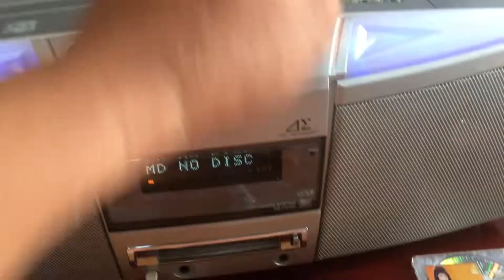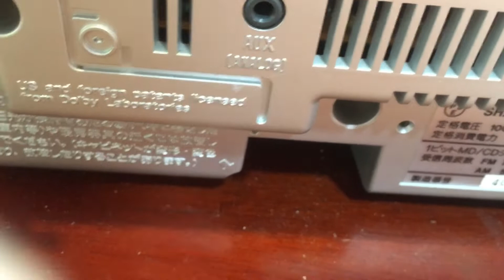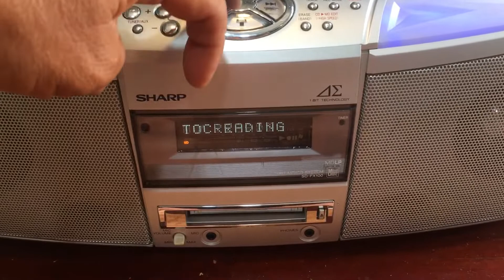Sharp MD-F100 ( Cd , tape , Md , Aux 3.5ly hát ) ... A. Linh 0986 752 721 - Zalo ( Q12 - SG )